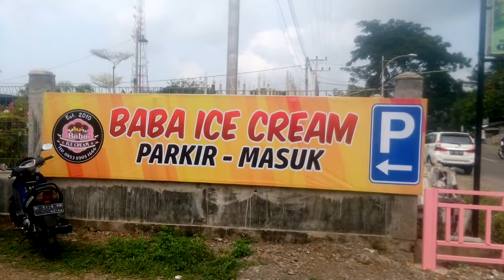Telah Hadir Caffe Baba Ice Cream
Baba Ice Cream Menyediakan berbagai aneka makanan dan Just, Ece Cream, Mangat bak lidah leupie lam dada.

Lokasinya di jalan Lingkar Keunire ( di Depan Rumah Pon Walet ) dari Terminal terpadu Kota Sigli lebih kurang 500 meter.